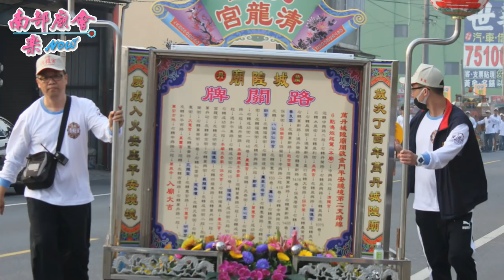【經典回顧】萬丹城隍廟陳府城隍歲次丁酉年開啟金門入火安座遶境大典~過境代天真王府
106/03/11~12(六.日) 屏東萬丹城隍廟陳府城隍歲次丁酉年開啟金門入火安座遶境大典

第二天：國曆３月１２日（農曆二月十五），星期日

上午 06：00 萬丹城隍廟 鳴炮起駕→中興路二段→【 ●清龍宮】→迴轉中興路二段→右轉丹榮路→右轉泉興路→左轉泉興路1070巷→右轉水泉街→右轉泉利街→【 ●水泉泉興宮】→左轉泉興路→【 ○水泉福德宮】→迴轉泉興路→右轉泉順街→過萬新路直行左轉大發路→【 ●水泉保安堂】→左轉產業道路→右轉萬新路→過丹榮路右轉萬新路1416巷→保長厝街→右轉→【 ●代天真王府】→【 ●善良堂】→左轉萬新路→【 ●澎湖厝角救世堂】→迴轉萬新路→右轉萬新路1455巷→左轉保榮街→【 ●保長厝角保榮宮】→保榮街→中興路二段415巷→右轉中興路二段471巷→左轉→【 ○八仙洞 仙姑宮】→左轉保惠街150巷→【 ○鳳仙宮】→右轉保惠街→【 ○中壇元帥宮】→左轉福德街→左轉西環路→【 ○鳳凰王母宮】→右轉惠崙路→右轉保惠街→左轉福德街－左轉中興路二段→【 ○鄭家】→【 ○黃家】→【 ●萬丹萬惠宮】→成功街一段→右轉成功街一段46巷→【 ●頭前厝角農惠宮】→迴轉元泰街→【 ○市仔口眾心堂】→右轉萬壽路二段→過丹榮路→【 ●建廟主委宅】→迴轉萬壽路二段→右轉成功街一段→右轉成功街二段10巷→【 ●街頭角福德祠】→成功街二段92巷→右轉成功街二段→【 ●主任委員宅】→【 ●街頭角保全宮】→萬丹商展場（休息午餐）→右轉四維東路→【 ●下本縣廍尊王宮】→左轉金龍街→左轉光明街→【 ○下本縣廍福德祠】→右轉四維東路→左轉萬丹路一段→中油萬丹站→左轉新全街→右轉萬興街→【 ○義龍壇】→左轉成功街二段→左轉萬榮街→右轉萬榮街9巷→右轉仁愛街→【 ○慈善壇】→左轉元泰街→右轉大憲街→【 ●街後角大憲宮】→左轉惠崙路→【 ○竹巷口角五龍堂】→左轉惠安路→【 ●竹巷口角竹惠宮】→【 ●明修堂】→左轉和平西路→【 ●久留真靈宮】（休息晚餐）→迴轉→左轉西環路→右轉萬丹路一段→【 ●萬丹萬安古地】→右轉中興路二段→【 ●萬丹萬泉寺】→【 ●萬丹城隍廟 入廟安座大吉】
神輿番號：
01、保長厝角清龍宮 清水祖師
02、台南七股十份里唐明殿 沿海城隍
03、高雄旗山森安殿都城隍廟 城隍尊神
04、東港東福殿城隍廟 城隍尊神
05、潮州天營宮 丁府八千歲
06、下蚶南聖宮 倪府聖公
07、廣安天鳳壇 中壇元帥
08、蔡家 邢府四千歲
09、水泉保安堂 廣澤尊王
10、水泉泉興宮 徐府千歲
11、竹巷口角竹惠宮 伍府千歲
12、街後角廣慶宮 廣澤尊王
13、街後角明修堂 溫府千歲
14、街後角久留真靈宮 池府千歲
15、街後角大憲宮 大二使爺
16、澎湖厝角救世堂 池府三千歲
17、頭前厝角農惠宮 神農大帝
18、萬丹巡府會 銀龍太子
19、廈南村聖母宮 天上聖母
20、下本縣廍尊王宮 廣澤尊王
21、街頭角福德祠 福德正神
22、街頭角保全宮 保生大帝
23、萬丹萬安古地 福德正神
24、保長厝角善良堂 池府千歲
25、保長厝角盧王會 盧府千歲
26、保長厝角天公廟代天真王府 五府千歲
27、保長厝角保榮宮 朱府千歲
28、萬丹萬泉寺 北極玄天上帝
29、萬丹萬惠宮 天上聖母
30、萬丹城隍廟 陳府城隍